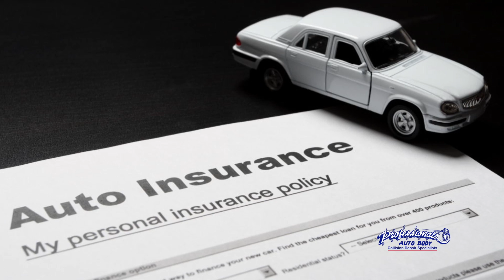PAB - Insurance policy